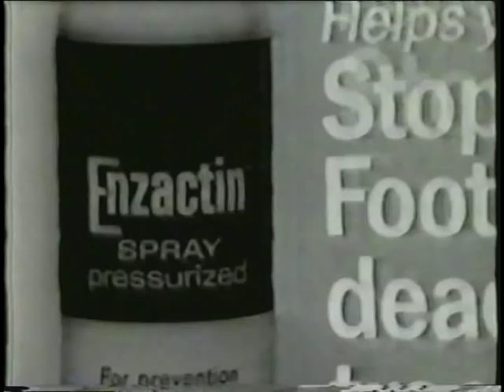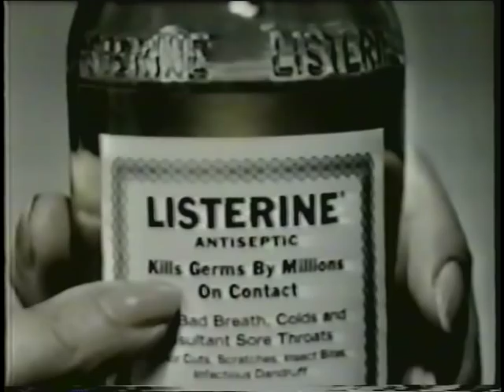Thad Spencer W 12 Ernie Terrell